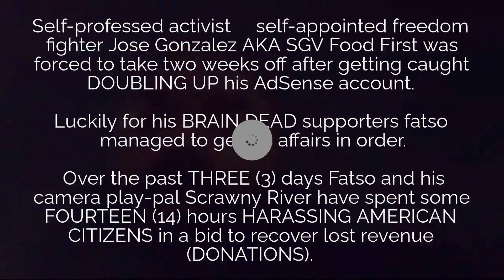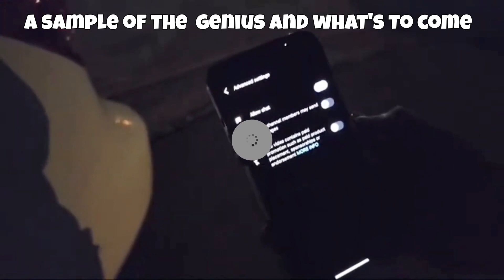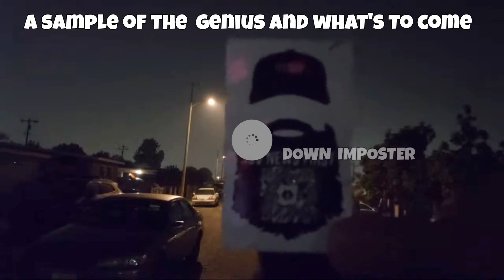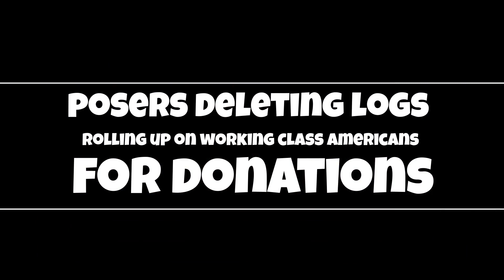SGV Food First v. Reality feat Scrawny River 11/1/22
*Court in Session*
Seriously, THAT SIMPLE and job.
CASE CLOSED